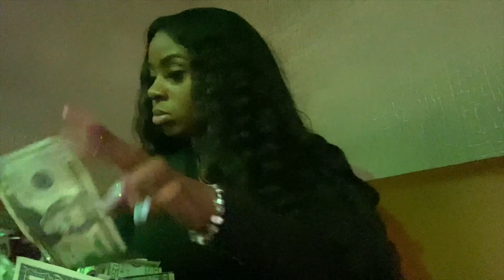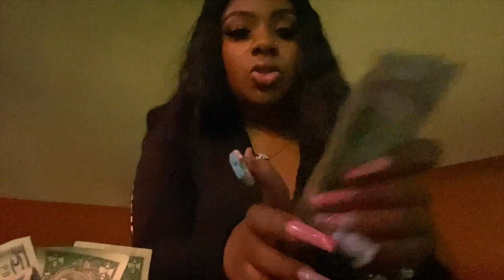WEEKLY VLOG: Bottle Girl VLOG, Fair, Brunch | A *realistic* WEEK IN MY LIFE